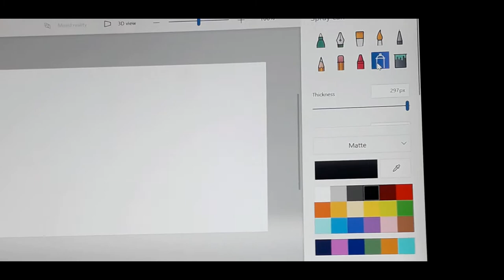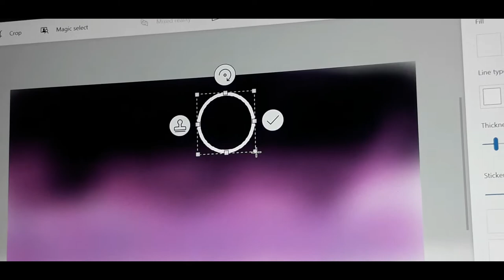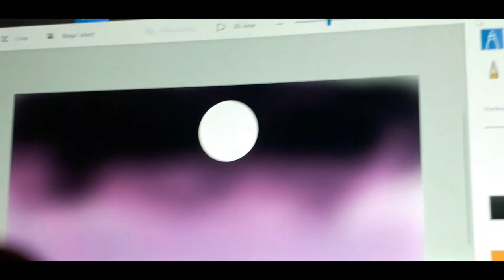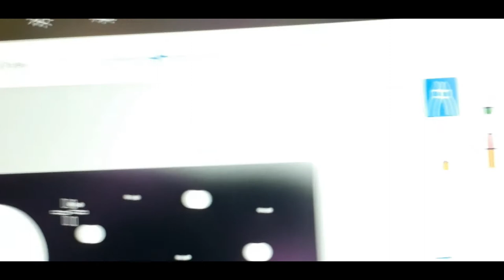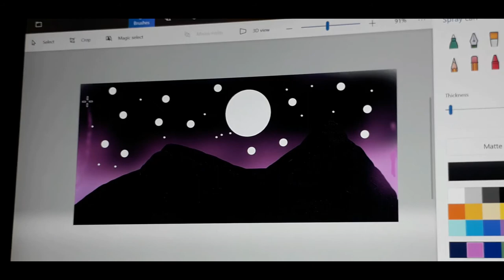Drawing in Paint 3D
Draw easy Small drawing in Paint 3D.